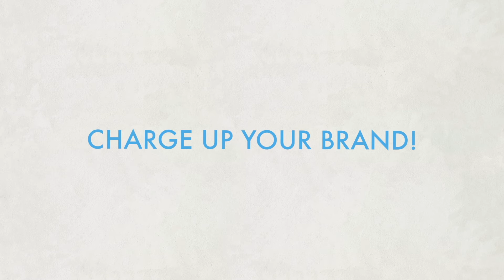BrandCharger® Powerbank Mini - Portable Battery Pack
This portable BrandCharger PowerBank will make sure your mobile device is always ready for a power-charge whenever you need it, whilst promoting your brand at the same time. So what better
than to link your brand with the BrandCharger PowerBank Mini to communicate with your customers.

Powerbank Mini is sleek and small and is available with 2200 mAh power capacity, enough to give your phone a full charge. On top of this we are using the best LED lightpipe technology for the logo illumination, making Powerbank Mini the best brandable and versatile powerbank in the corporate gift industry.